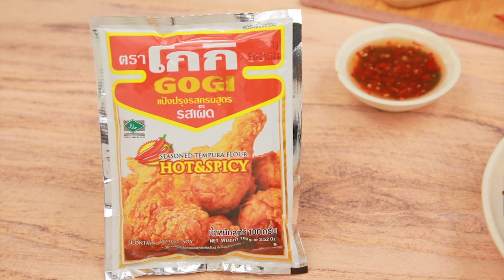รวมกรอบสไปซี่ร สูตรเด็ดทำง่าย สไตล์ อ.ยิ่งศักดิ์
รวมกรอบสไปซี่ ผลิตภัณฑ์:แป้งปรุงรสครบสูตร รสเผ็ด ตราโกกิ

พริกขี้หนูแห้งเอาเม็ดออก  100 กรัม
งาขาวคั่ว   30 กรัม
เห็ดชิเมจิ   200 กรัม
สาหร่ายตัดชิ้นสี่เหลี่ยม  10 แผ่น
แป้งปรุงรสครบสูตร รสเผ็ด ตราโกกิ 100 กรัม

1.นำพริกขี้หนูแห้งลงต้มในน้ำเดือดที่เตรียมไว้ ต้มจนนิ่ม ปิดไฟ ตักขึ้นใส่ภาชนะจากนั้นบีบน้ำออกจนหมดนำไปผึ่งลมพอหมาด
2.ใส่พริกที่เตรียมไว้ลงในภาชนะ ตามด้วยงาขาวคั่ว เคล้าผสมให้เข้ากัน เตรียมไว้
3.วางเห็ดลงบนภาชนะ จากนั้นกรีดเป็นรูปทรงแมงกะพรุนให้สวยงาม เตรียมไว้
4.ใส่แป้งปรุงรสครบสูตร รสเผ็ด ตราโกกิลงในภาชนะ ตามด้วยน้ำ คนผสมให้เข้ากัน เตรียมไว้
5.นำเห็ดชิเมจิ สาหร่าย พริกขี้หนูที่เตรียมไว้ลงชุบให้ทั่วทั้งชิ้น จากนั้นนำลงทอดในน้ำมันพืชที่อุ่นไว้ ทอดจนสุกเหลืองกรอบ ตักขึ้นพักให้สะเด็ดน้ำมัน เตรียมไว้
6.จัดรวมกรอบสไปซี่ใส่ภาชนะ รับประทานคู่กับน้ำจิ้มไก่ พร้อมเสิร์ฟ

▲Line @yingsakfood